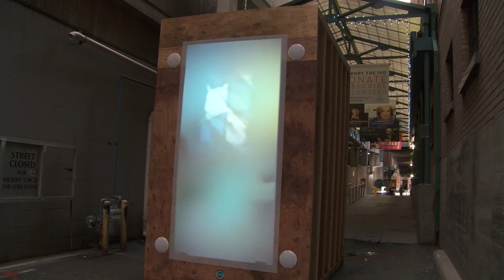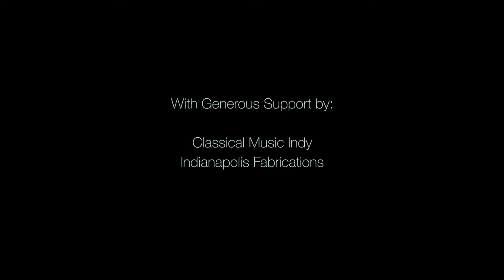A Room With No Window - Art In Odd Places Indianapolis 2014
A Room With No Window is a multimedia installation and performance combining interactive lighting and video projection reacting in real time to live music.   The work features a 12'x6'x8' light box wherein the action of the musical performance and interactive multimedia occur.  From the audience’s perspective, this display will be a harmony of choreographed human shadow, bursts of color and shape, and layers of sonic texture. This piece was originally presented during Art In Odd Places Indianapolis 2014 with support from Classical Music Indy and Indianapolis Fabrications.